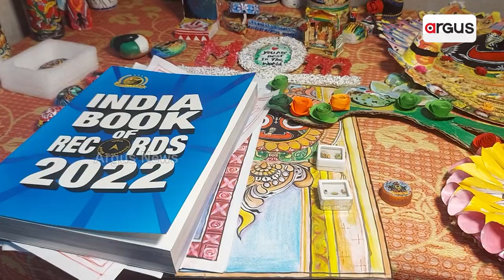ରଙ୍ଗ ତୁଳିରେ ସୁକ୍ଷ୍ମ କାରିଗରୀ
ବାଦାମ ମଞ୍ଜି ଓ ଧାନରେ କୋଟି ଓଡ଼ିଆଙ୍କ ମଉଡ଼ମଣୀ । ତୁଳି ସ୍ପର୍ଷରେ ଜୀବନ୍ତ ହେଉଛି ଅଦରକାରୀ ବସ୍ତୁ । ଏଭଳି ସୁକ୍ଷ୍ମ କାରିଗିରୀ ପାଇଁ ଆଜି ଇଣ୍ଡିଆ ବୁକ୍ ଅଫ ରେକର୍ଡରେ ସ୍ଥାନ ପାଇଛନ୍ତି ନୟାଗଡ଼ ରଣପୁର ବ୍ଲକ ରାଇପଡ଼ା ଗାଁର ସୁନିଲ ପଲେଇ ।